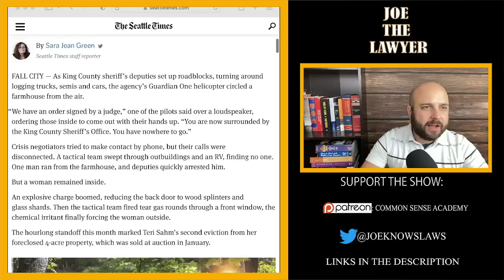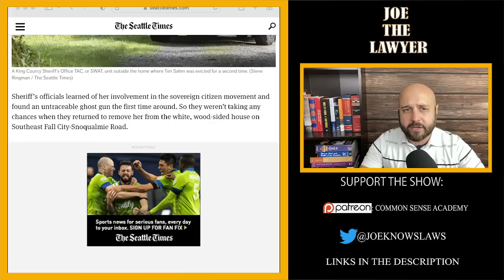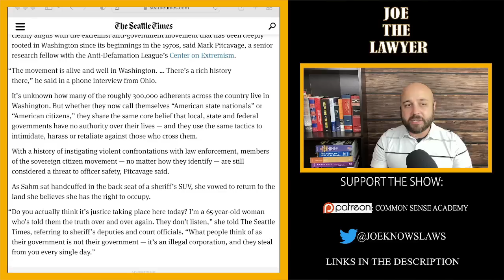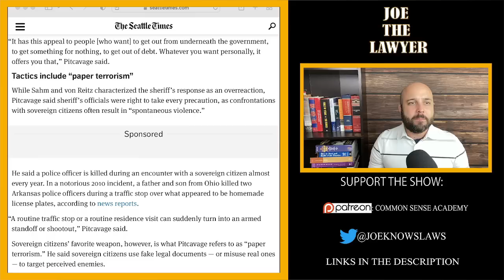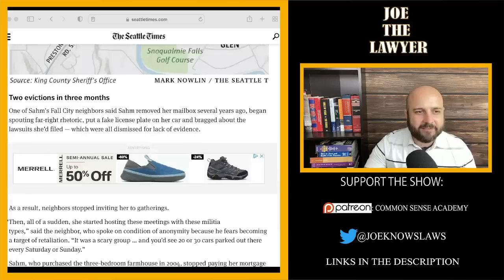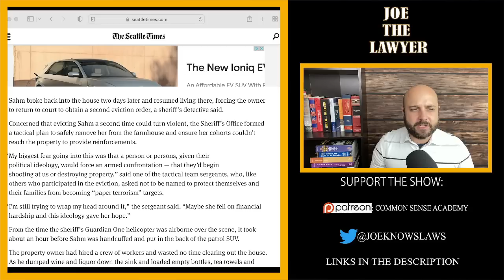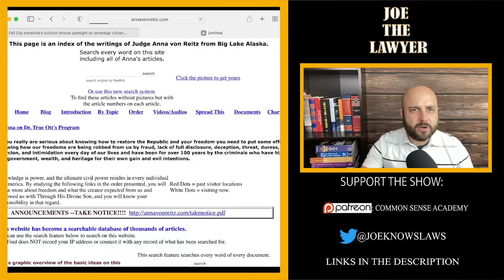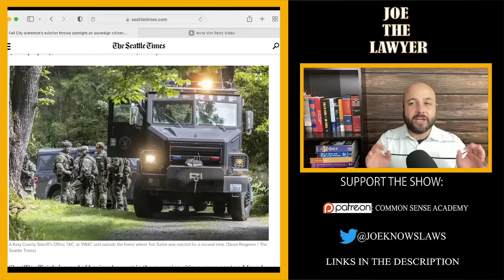SWAT Team Evicts Sovereign Citizen With Tear Gas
Kindle: $9.99

Paperback: $14.99